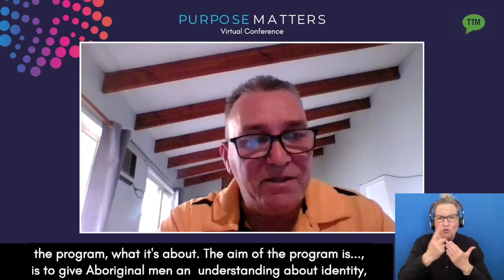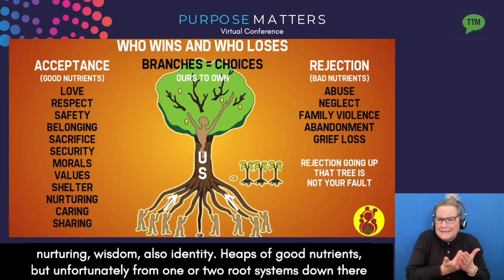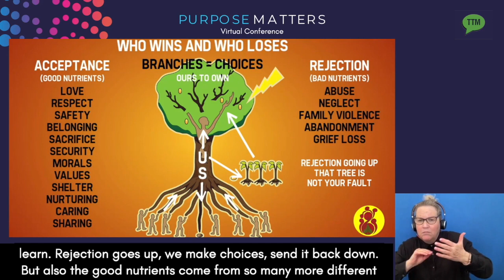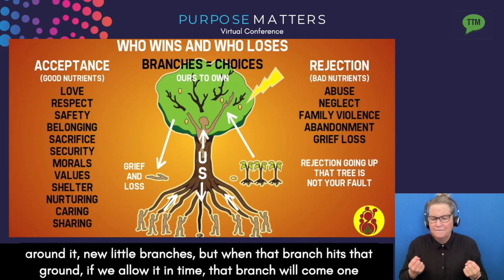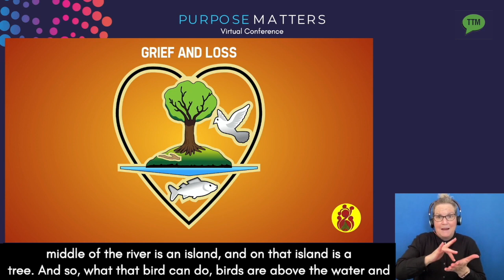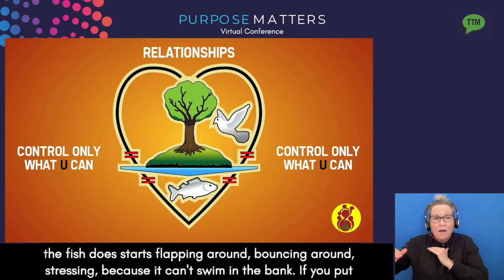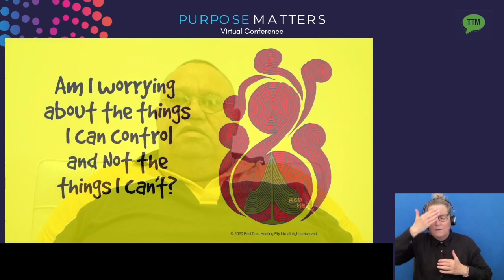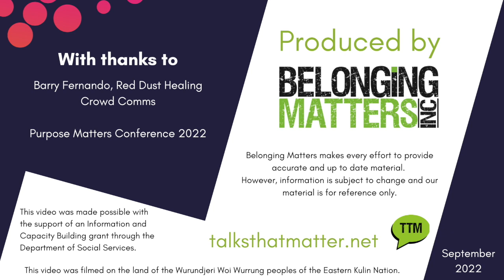Barry Fernando - Red Dust Healing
Red Dust Healing is  a program written from an Indigenous perspective, where participants are encouraged to examine their own personal hurt and allow them to heal from within.
Rejection knows no boundaries, it’s the same for young and old, it’s the same for male and female, it’s the same for black and white - IT JUST HURTS.
Barry will share some of the stories and tools used by Red Dust healing in the hope that they might heal.